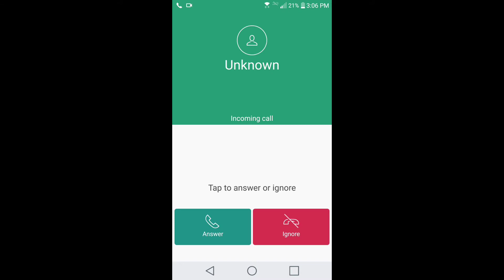What's the ringtone name? Incoming call #57